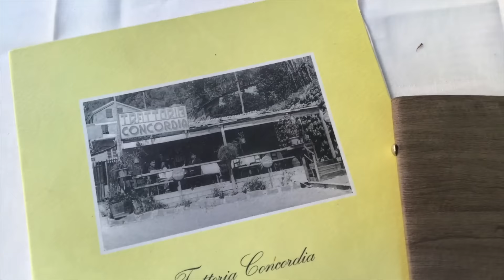Portofino, Italy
In this video I take a little tour of the beautiful town of Portofino in Italy. I had one of the best lunches that I can ever remember in Italy at a wonderful place called Trattoria Concordia. If you ever go there I highly recommend the Pesto Lasagna.